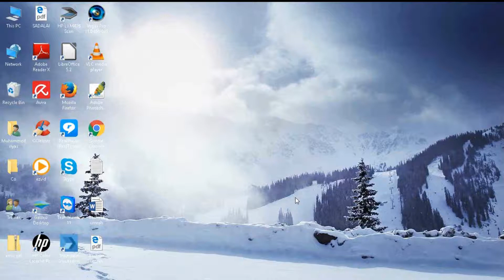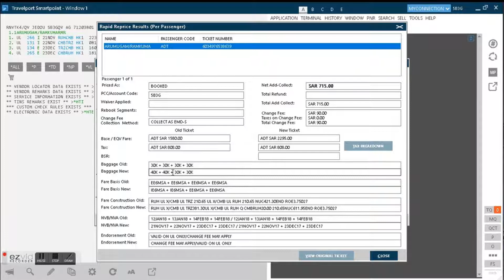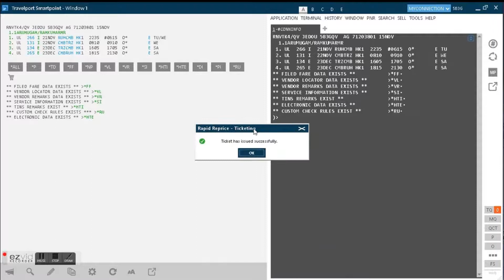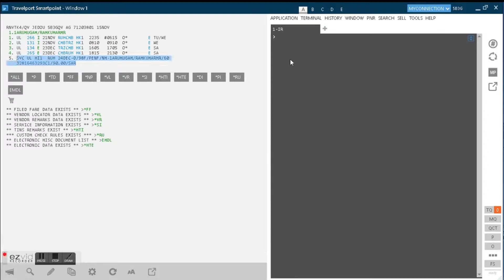Automatic Reissue, Rapid Reprice, Reissue in Galileo GDS, how to reissue a Ticket in Galileo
How to do  Automatic reissue with audio explanation,